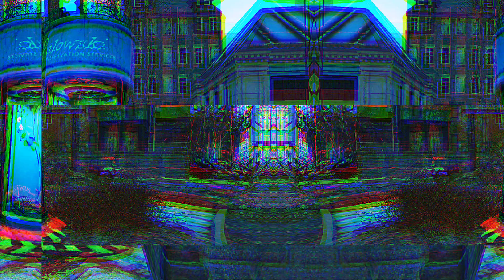Science Fiction Game Soundtrack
Music Streaming